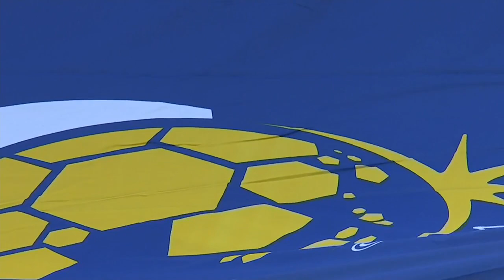ACL2021 - Full Match - Group G | Nagoya Grampus (JPN) vs. FC Pohang Steelers (KOR)